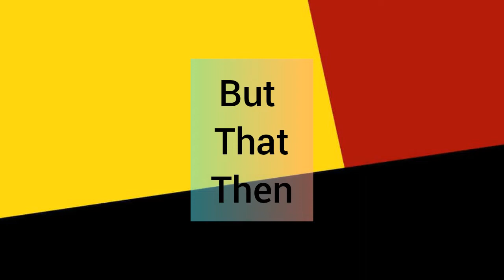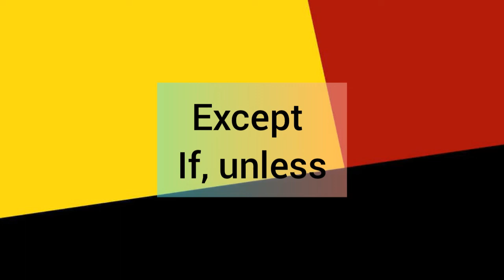Connectors ~HSC & SSC ~Admission ~Grammar writing ~ Exclusive ~Easy Tutorial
Sentence connectors are most important part for SSC , HSC & Admission tests.
Connectors are actually important for all. Connectors are those words that connects sentences or link up sentences. As a result there comes a smooth transaction.
This video is definitely helpful for you. You'll get to know the perfect application of sentence connectors.
1 minute English with Meem
Learning English is now easy-peasy
Follow me on -